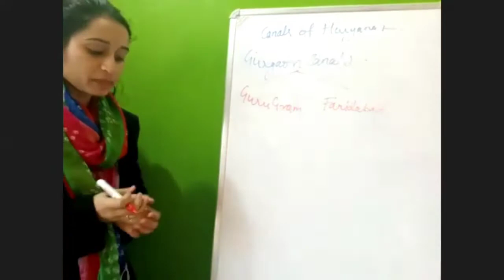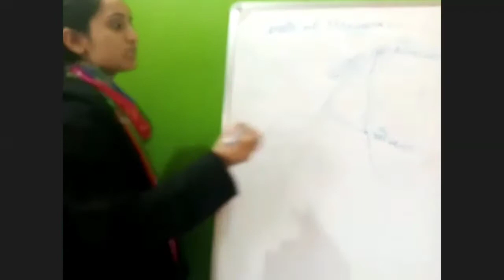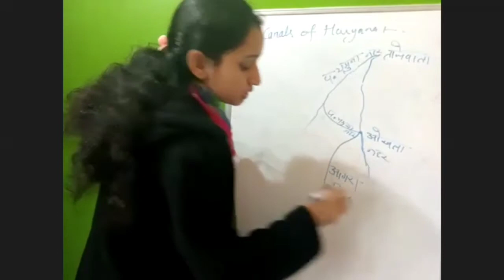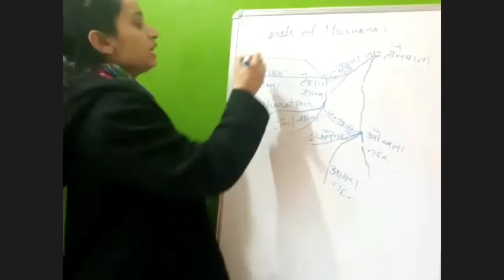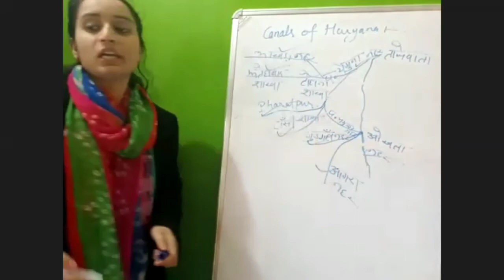Canals of Haryana:Gurugram Canal with Map in Hindi